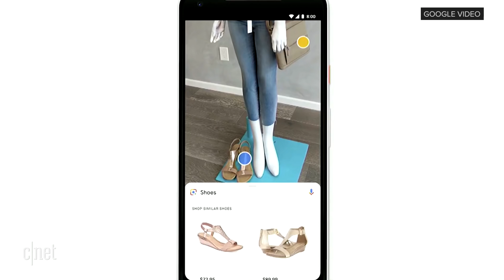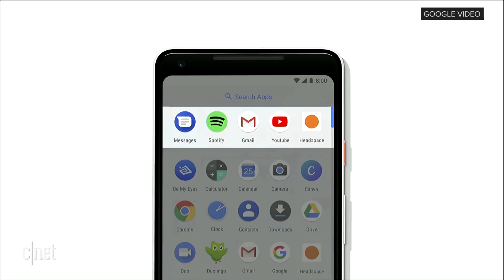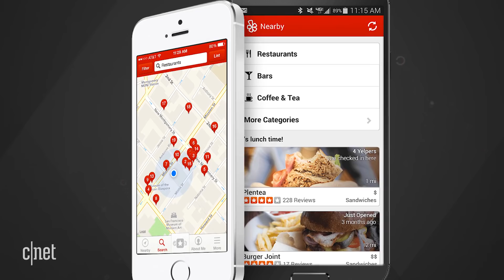Who should be scared of Google now (CNET Top 5)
At its developer event, Google showed off new technologies that should cause a number of its competitors to freak out.